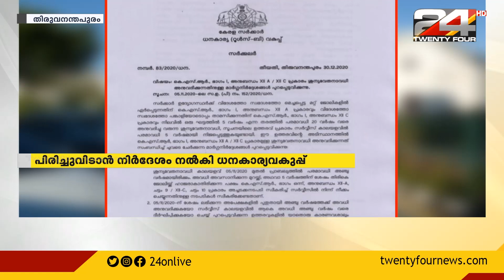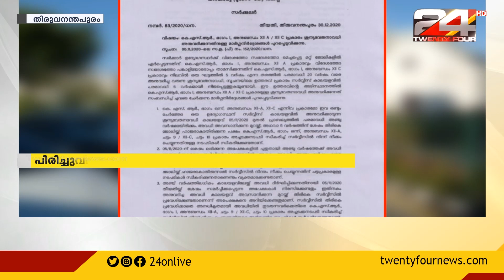അനധികൃതമായി അവധിയിലുള്ള എല്ലാ ജീവനക്കാരേയും പിരിച്ചുവിടാൻ ധനകാര്യവകുപ്പ് .